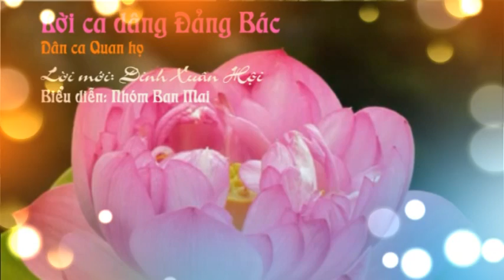CÂU CA DÂNG ĐẢNG BÁC ( Dân ca Quan họ lời mới Đinh Xuân Hội , TB: Tốp ca nữ , nhóm Ban Mai)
CÂU CA DÂNG ĐẢNG BÁC
Dân ca Quan họ
Soạn giả: Đinh Xuân Hội
Điệu: Chia rẽ đôi nơi.
1 - Xuân về trên khắp quê hương hòa niềm vui, cùng niềm vui chung
Nhớ í ơ Bác Hồ, năm xưa í ơ Người đi tìm đường cứu nước
Trên í ơ đất này, giờ đây í ơ mọc lên bao công trình mới
Nắng xuân như cũng reo cười Nhờ Đảng Bác đã cho ta cuộc đời
Ta càng thêm yêu quê hương thêm yêu Đảng thêm yêu mảnh đất quê mình
Bầu trời xanh chim tung cánh chân mây Mừng quê hương vui khúc hát sum vầy/

2- Rộn ràng đây khúc dân ca hòa niềm vui , cùng niềm vui í i
Bao cánh hoa mai đào tỏa hương í ơ còn vương vui cùng ta đó
Ta hát câu Quan họ mừng quê hương í ơ ngày nay thêm nhiều đổi mới
Câu ca gắn bó yêu đời Cả quê hương mãi ngân vang nụ cười
Trong niềm vui chung Câu ca dâng Đảng Bác có cả tấm lòng
cùng…chung sức xây đắp non sông Dệt thêm thắm truyền thống anh hùng/
(nhạc dạo)

3- Ta cùng chung câu hát bên ì nhau một bài ca, hòa niềm vui chung
Ca khúc ca yêu đời, dù cho í ơ còn bao điều gian khó

Mỗi í ơ con người đặt bao í ơ niềm tin vào cuộc sống
trong tim ghi khắc lời Người dòng di chúc trước lúc đi xa Người dặn
Những lời mến thương, bao nhiêu thế hệ luôn nhớ lời Bác dạy
Người quê ta góp sức chung tay Dựng xây quê hương đất nước hôm nay /
( phần này có thể vận dụng )
4. Sài Gòn -TP. Bác hôm ì nay i ì ì ì i i / , i ì ì ì i i í i
Vui đón xuân này hòa muôn í i lời ca trên miền đất mới
Ghi nhớ công ơn Người, Cả quê hương í ơ mình đang trên đà đi tới
Noi theo tấm gương của Người
Mọi miền đất nước trong sắc xuân thêm rạng ngời
Đón chào xuân i sang, Câu ca Quan họ dâng lên Đảng, Bác Hồ
Đường tương lai tươi sáng muôn hoa
Càng nhớ ơn Bác … câu hát vang xa/

TP.HCM 1999